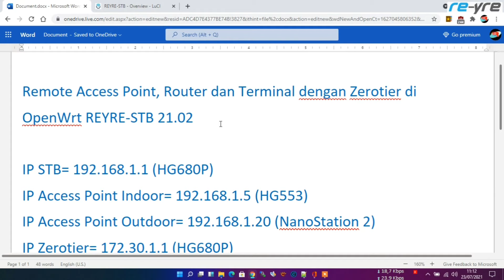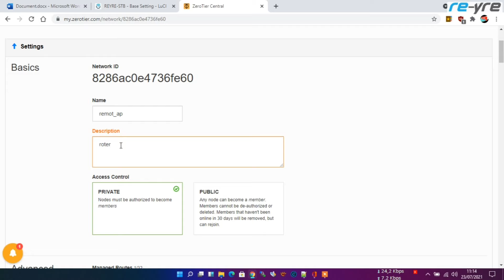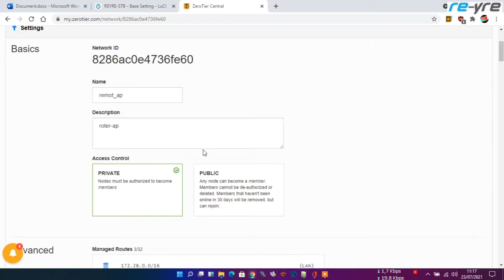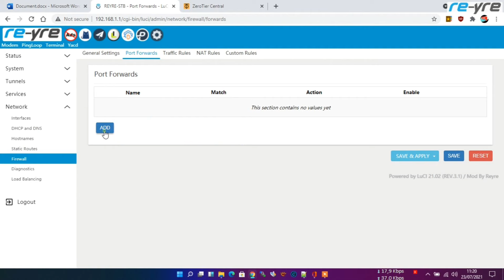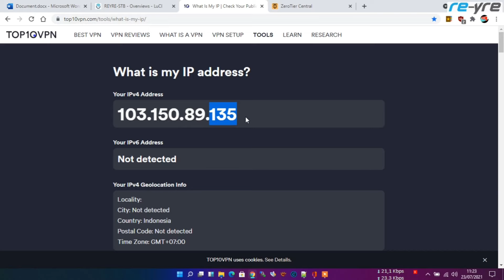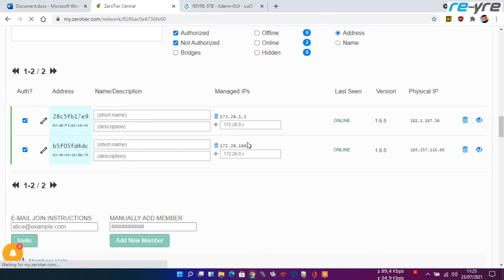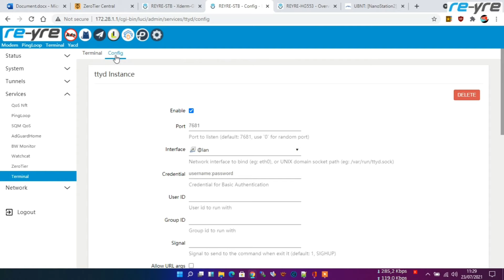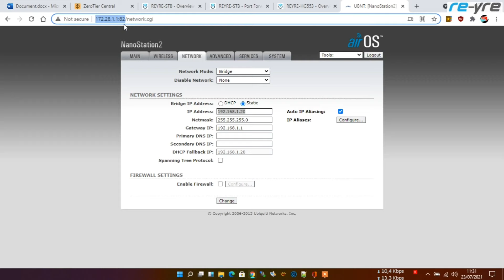Remote Access Point, Router dan Terminal dengan Zerotier di OpenWrt REYRE-STB 21.02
Ini adalah tutorial tambahan dari tutorial zerotier sebelumnya teman teman.
Disini lebih fokus pada remote access point atau local network router.